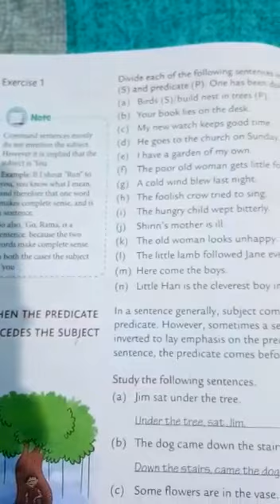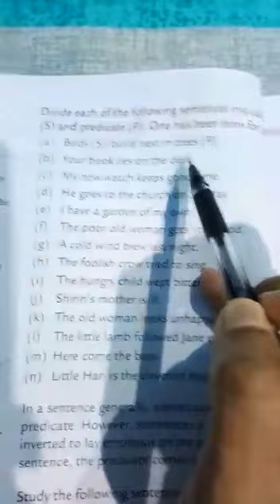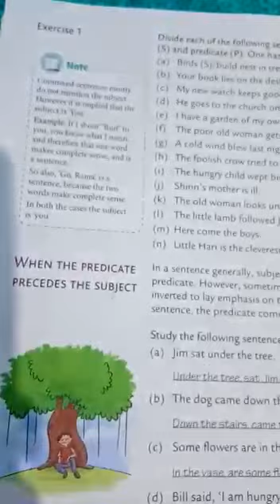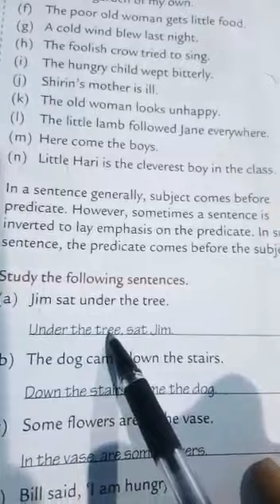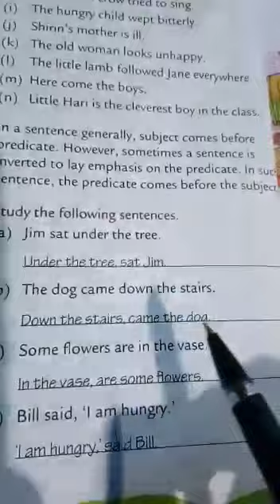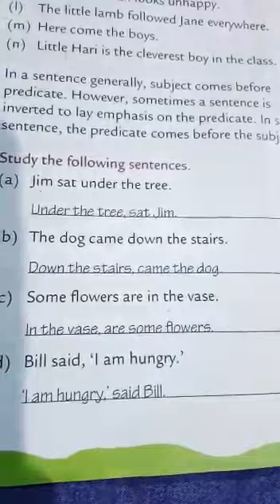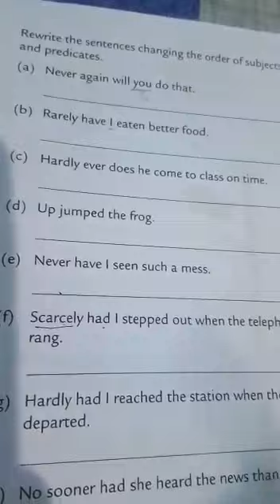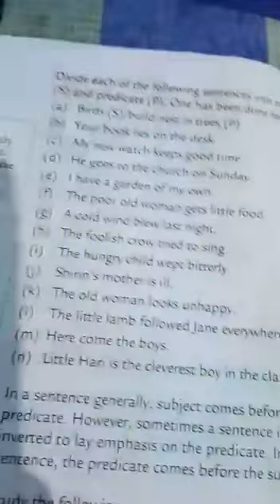CLASS-5_ENGLISH_GRAMMAR_CH_2_SUBJECT_AND_PREDICATE_PART-2_PUJA_RANI_20/08/2020